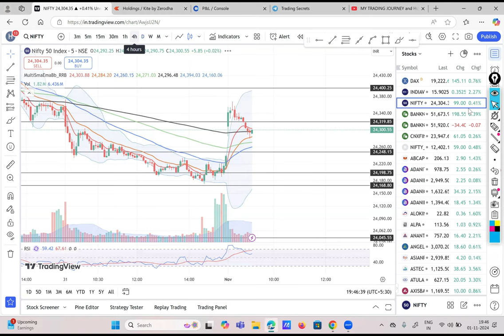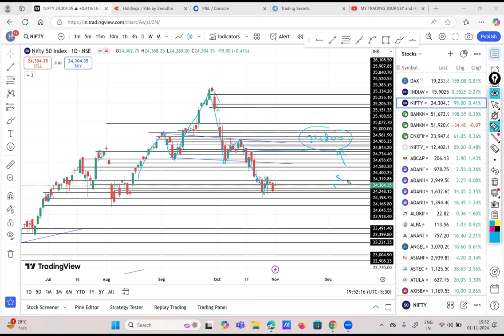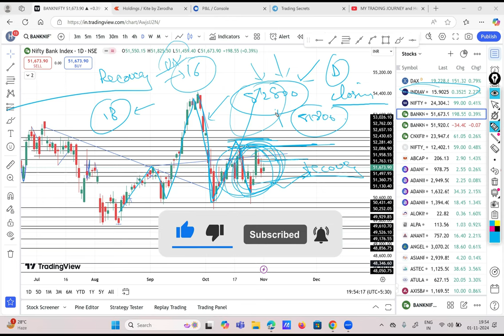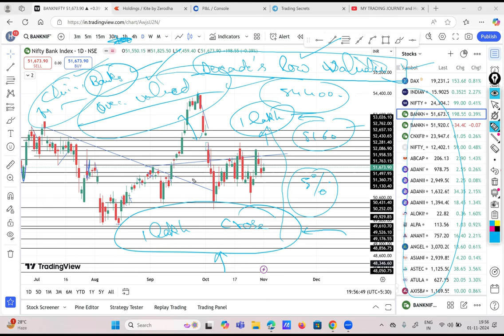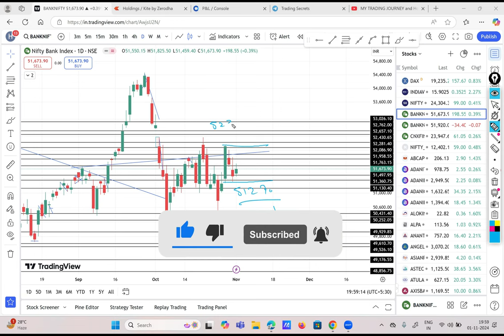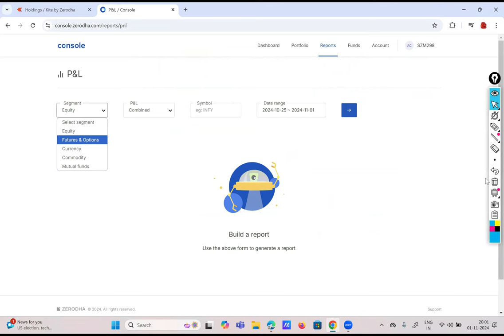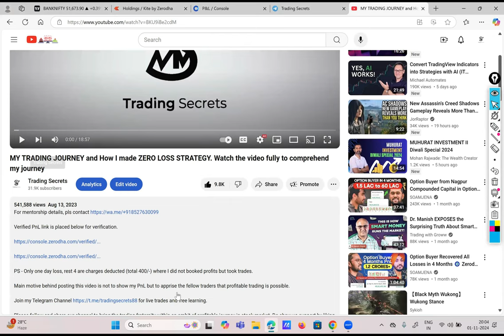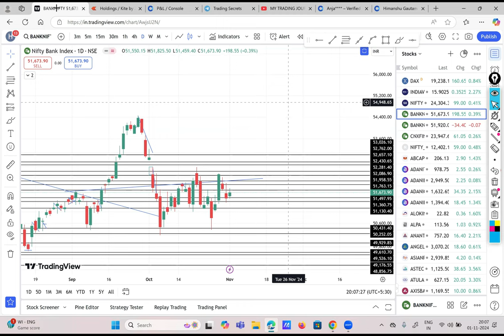OCT 24 PnL Statement